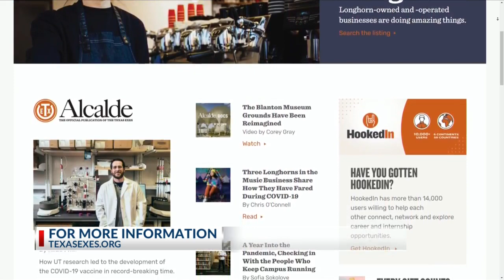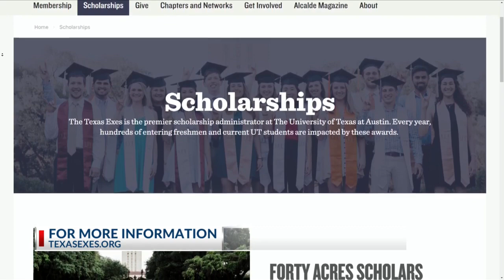Tyler - Smith Co. Texas Exes shares about their upcoming scholarship dinner